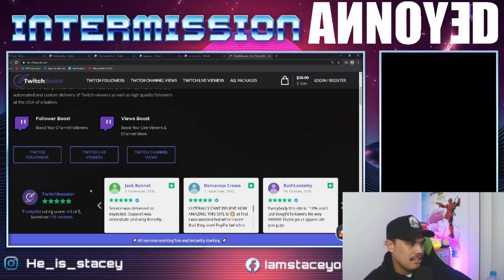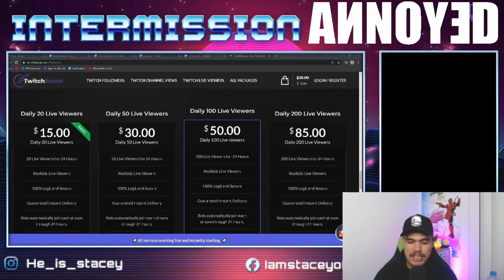PAYING FOR VIEW'S ON TWITCH! DOES IT WORK!!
Hey, guys i made a content video about paying for twitch viewership. this video covers  where to buy them, how to buy them, what's at stake if you buy "boost views" and what happens to you if you choose this path!
ITS A MUST WATCH IF YOUR THINKING ABOUT GOING DOWN THIS PATH!!

Remember what i said this may not be the way for you, if you are a small streamer with only 2people watching. i hope you prove me wrong and id love to follow your journey with it. PLEASE SEND ME YOUR ACCOUNT NAME IN THE COMMENT SECTION!! GG